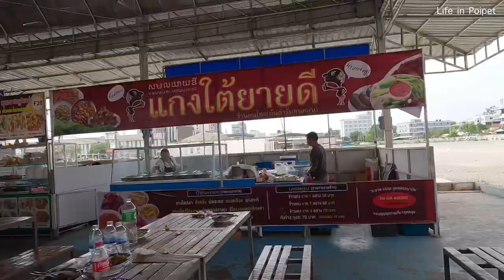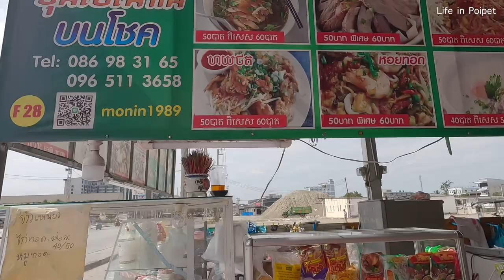อยู่ยังไงในปอยเปต Life in Poipet Ep273 ศูนย์อาหารพาราแม็กซ์ Paramax Food Court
ทำไมเซยองกินข้าว2จาน